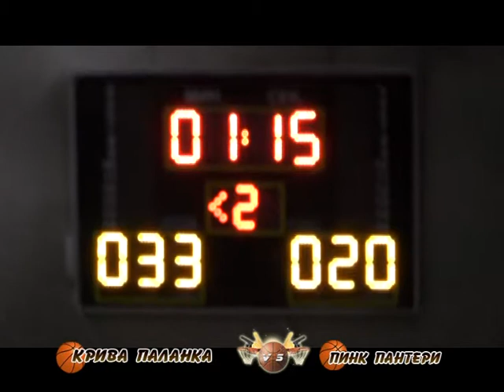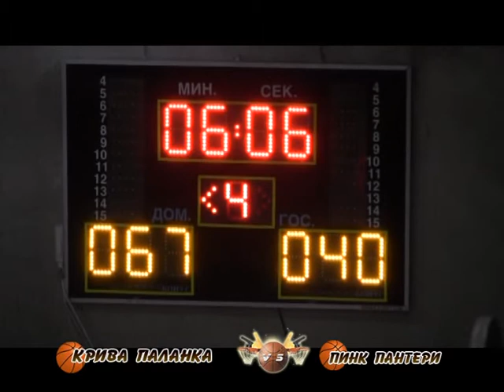KK Kriva Palanka v.s K Pink Panteri , Kumanovo 2012-2013 (Април 2013) Sala"Ilinden"Kr.Palanka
KK Kriva Palanka v.s K Pink Panteri , Kumanovo 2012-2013 (Април 2013) Sala"Ilinden"Kr.Palanka. Natprevar so koj kosarkarskiot klub od Kriva Palanka ostvari prvo mesto vo tretata liga na R.M , i ostvari plasman vo vtorata kosarkarska liga na R.M.